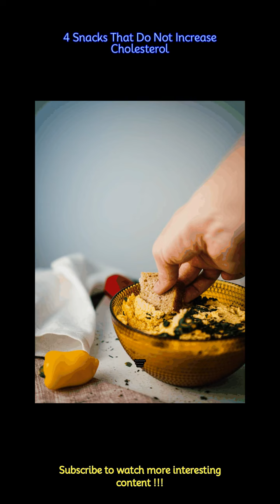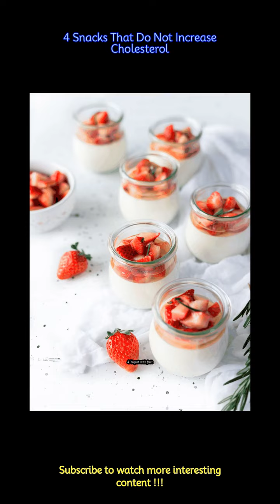4 Snacks That Do Not Increase Cholesterol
4 Snacks That Do Not Increase Cholesterol
Here are 4 snacks that do not increase cholesterol.
 -A nutritious and tasty snack, combining fresh fruits and veggies for low-calorie, high-fiber goodness. Pair them with hummus, a protein-rich spread made from chickpeas, tahini, olive oil, lemon juice, and garlic, keeping you full and satisfied.
 -Eggs provide protein, brain-boosting choline, and beneficial HDL cholesterol. Despite containing around 78mg of cholesterol per hard-boiled egg, studies indicate that egg consumption generally doesn't elevate LDL cholesterol in most individuals.
 -Nuts and seeds are a good source of protein, fibre, and healthy fats. They are also a good source of antioxidants, which can help to protect your cells from damage. A handful of nuts or seeds is a healthy and satisfying snack that can help to keep you energised between meals.
 -Yogurt is a good source of protein and calcium. It is also a good source of probiotics, which are live bacteria that can help to improve gut health. Adding fruit to yogurt gives it a boost of sweetness and fibre.